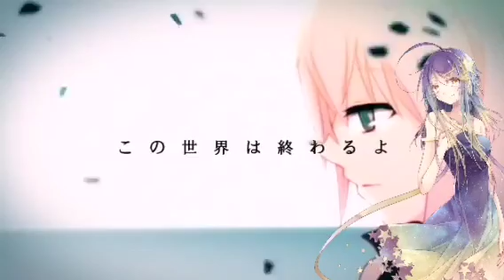【星水晶】Leia【UTAUカバー】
I found this cover in my audacity folder with absolutely no recollection of making it so here y'all go

(please appreciate hoshisuisyo more I love her)

original:  @ゆよゆっぺ
ust/tuning:   @MEKARI
voicebank: turquoise